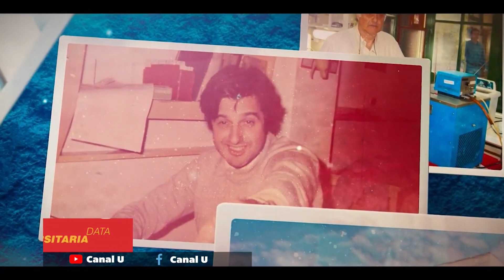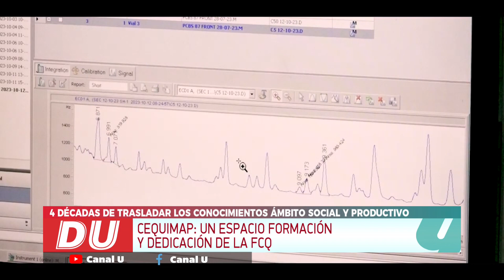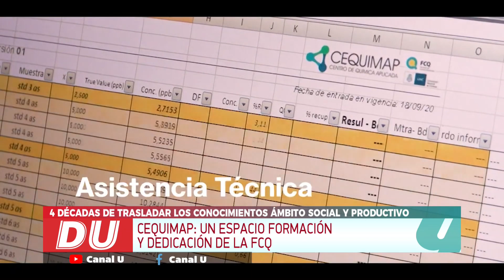40° Aniversario del CEQUIMAP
El Centro de Química Aplicada nace en el año 1983, constituyendo la primer estructura en su tipo en el ámbito de la Universidad Nacional de Córdoba.
Este espacio cuenta con la misión de trasladar la capacidad de generación de conocimiento de la Facultad de Ciencias Químicas al ámbito socio-productivo.